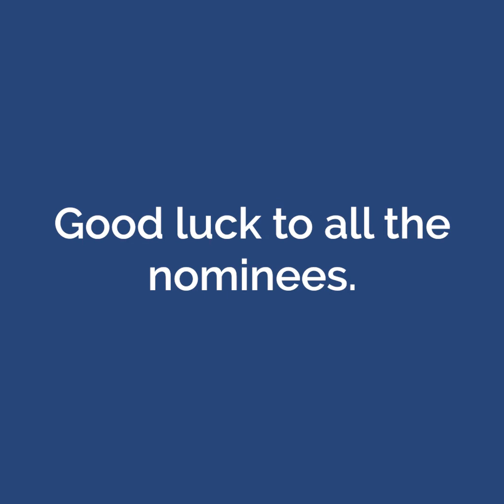Alexandra Workwear Presents The Royal College Of Nursing Nominee Stories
As the proud sponsors of the Patient's Choice Award for the Royal College of Nursing - Company awards, we are delighted to share with you the incredible stories of our nominees, with a few features from the very people who nominated them.